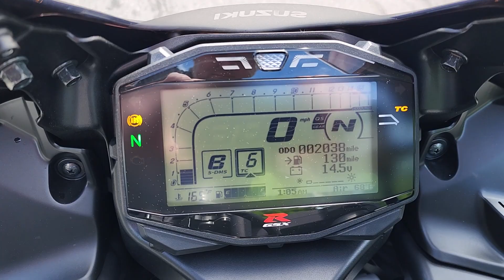2021 Suzuki GSX-R1000 with only 2k 1 owner miles